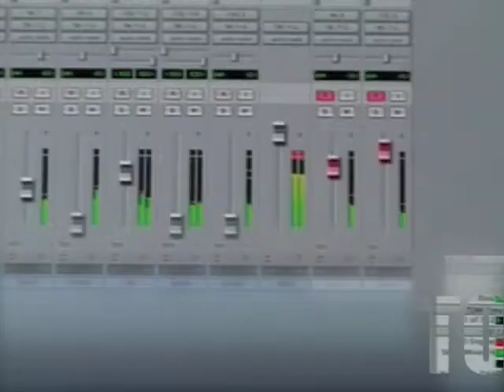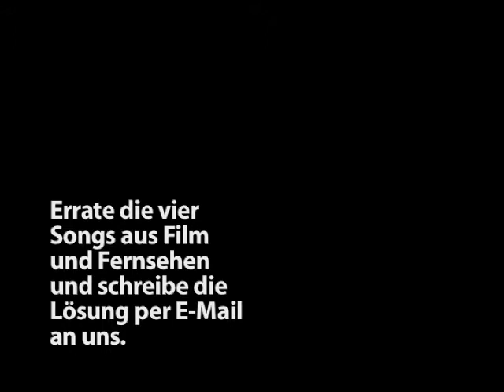Akustik Gitarre aufnehmen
Wir erfüllen ein Zuschauerwunsch und gehen mit Mikro und Kamera auf Horchfahrt an einer akustischen Gitarre. Wo klingt es wie?